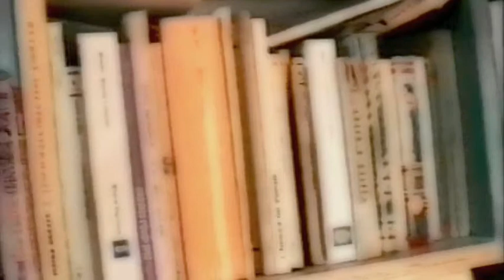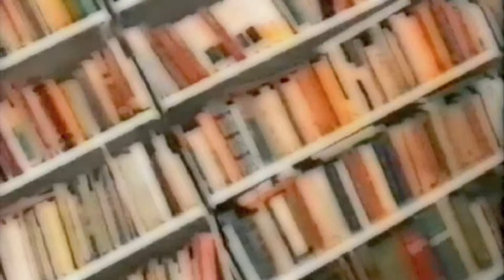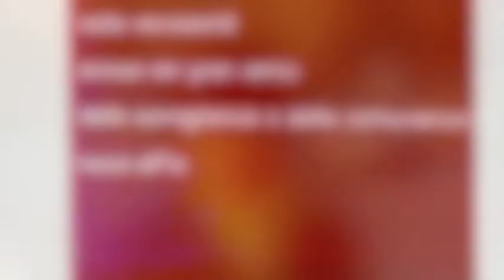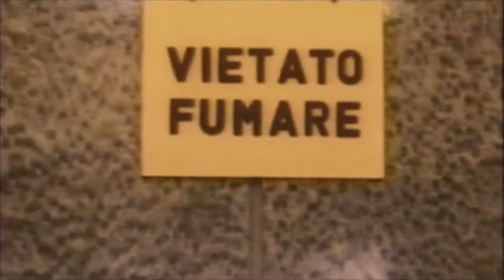majorino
La poesia di Giancarlo Majorino in un video del 1995